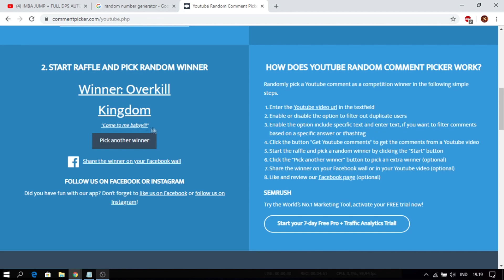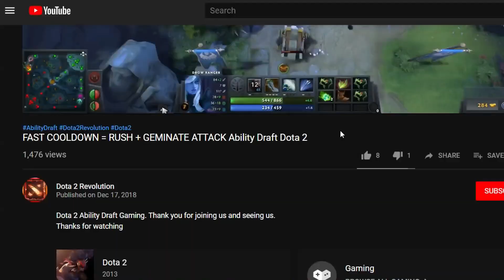WTF MOVEMENT SPEED LIKE FLASH ! Ability Draft Dota 2